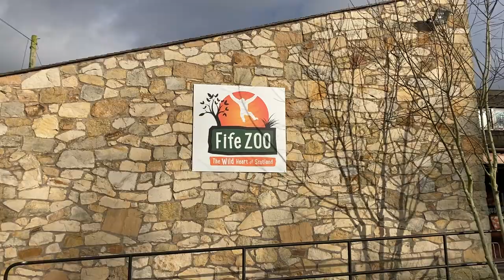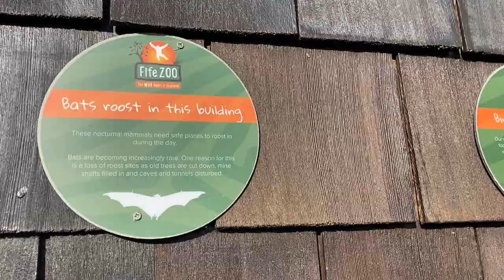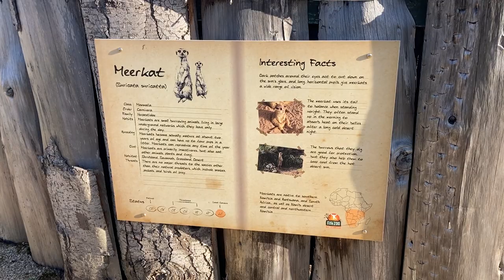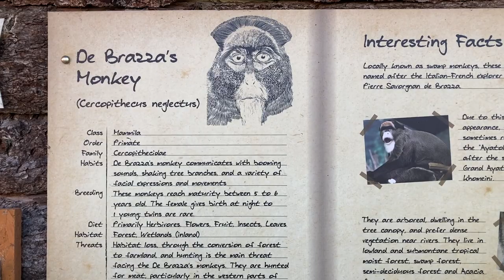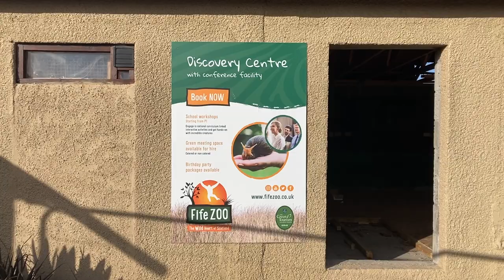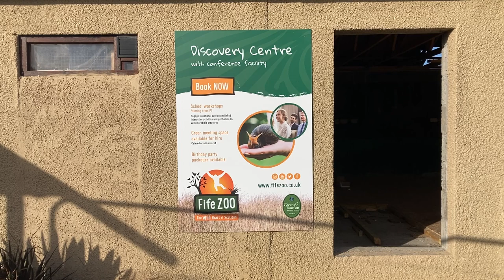Fife Zoo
Fife Zoo is a newly established zoo that is close to to the town of Couper in the Kingdome of Fife.